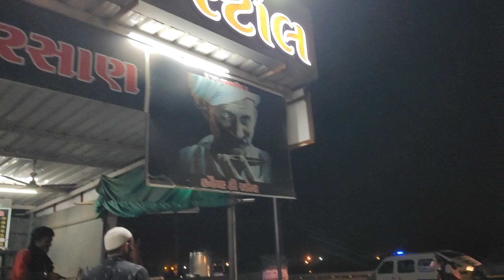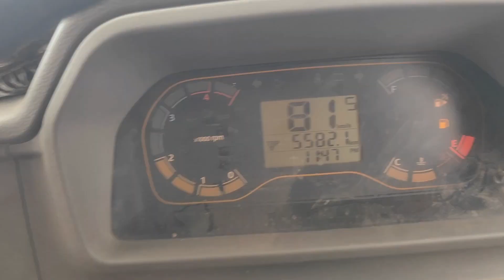અંકલેશ્વર લોડીંગ એક્સપ્રેસ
તો દોસ્તો તમને આ વીડિયોમાં ગડુ થી અંકલેશ્વર એક્સપ્રેસ કેટલા ટાઈમ માં પહોંચી જાય બોલેરો પીકપ રિટર્ન માલ બકાલ ભરીએ શાકભાજી ફરિયા મંડળી મા છે કેટલો ટાઈમ આપે પહોંચાડવામાં

boleropikup vlog boleropicup boleropickuplover
Bolero2024
bolero vlog
bolero mexx
bolero amplifier fitting
bolero loading pickup
bolero 2024 new model
bolero song
bolero modified
bolero neo
bolero neo plus 2024 new model
bolero pickup music system fitting
bolero pickup mexx